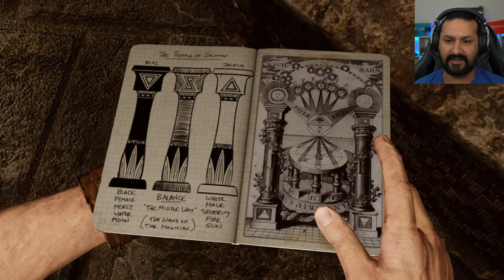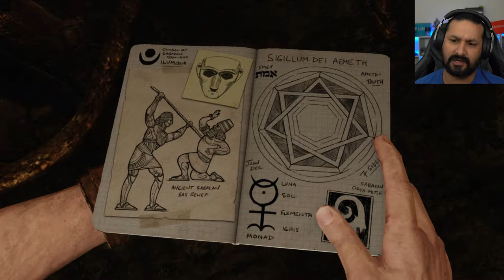CAPTURED! | Uncharted 3: Drake's Deception (Part 6)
In this video, we will be witnessing Nate getting captured by the enemies.